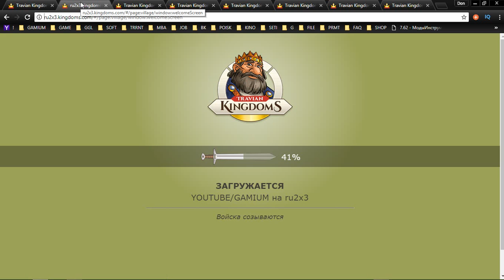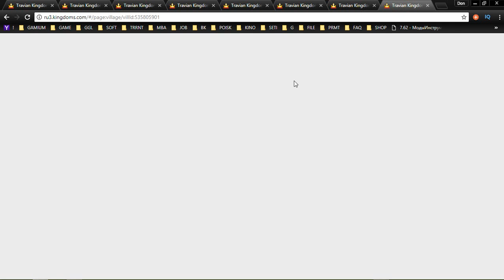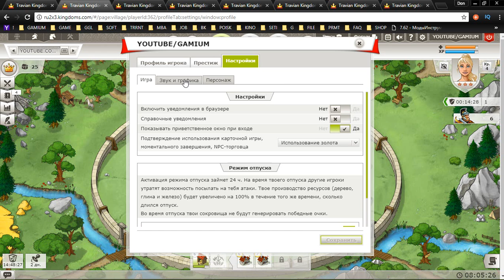26 Travian Kingdoms mmo rts strategy George IV Kostandi